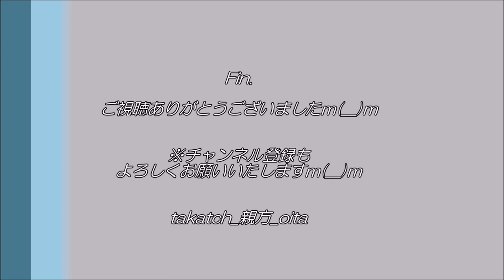沈堕の滝＠大分豊後大野 20200405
「せ：雪舟が　見惚れて描いた　沈堕の滝」

2020.4.5(Sun)、＠大分県豊後大野市大野町　沈堕の滝

水墨画家：雪舟が水墨画に残したほど有名な「沈堕の滝(ちんだのたき）」。
ドライブがてらに立ち寄り。
天気もよく、桜も見ごろで、多くの家族連れでにぎわっておりました♪

‹沈堕の滝の詳細は、下記過去動画＆BLOG記事をご参照くださいｍ(__)m›